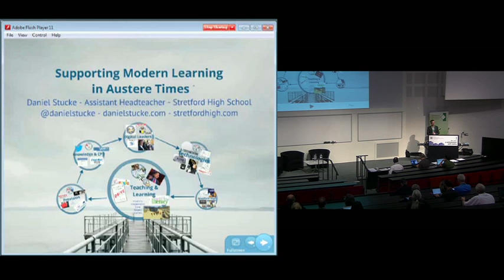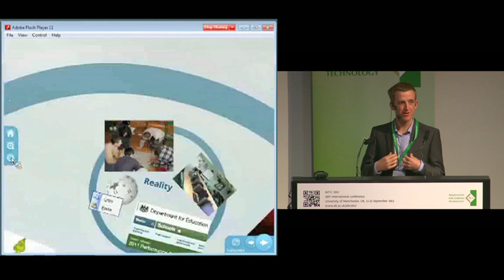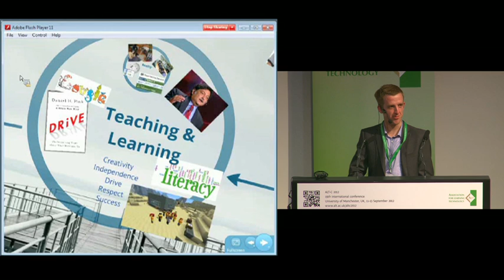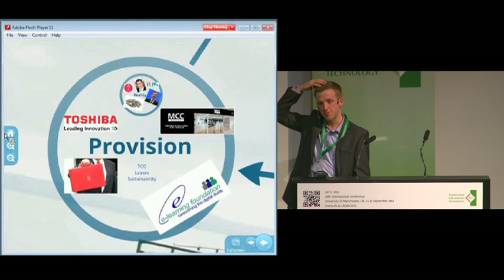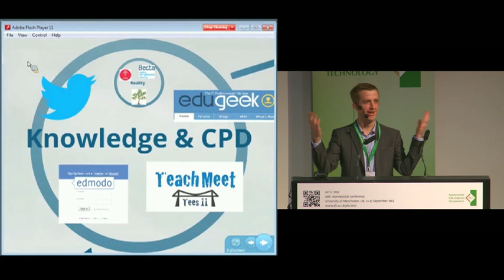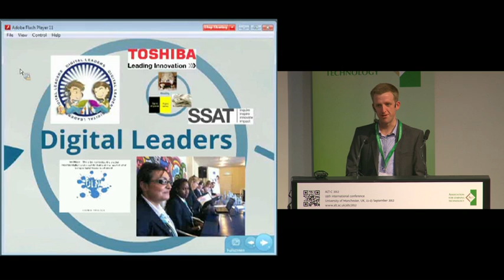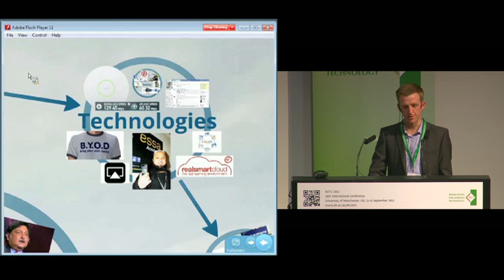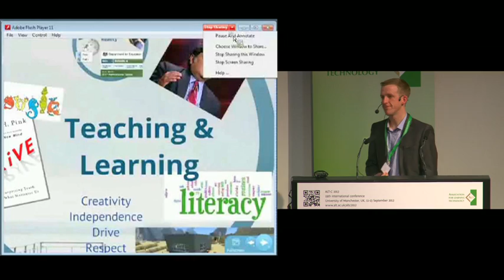"IT provision at Stretford High and our plans for the future" - Daniel Stucke at ALT-C 2012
"IT provision at Stretford High and our plans for the future: engaging learners and developing IT provision in austere and independent times" Invited Speaker session by Daniel Stucke, Teacher of Mathematics and ICT & Assistant Headteacher at Stretford High School, Manchester, at a confrontation with reality, the 2012 conference of the Association for Learning Technology (ALT). Session given in Manchester, UK, on Thursday 13 September 2012 at 10.30. For information about ALT go Made publicly available by ALT under a Creative Commons Attribution-Non-Commercial 2.0 UK: England and Wales license